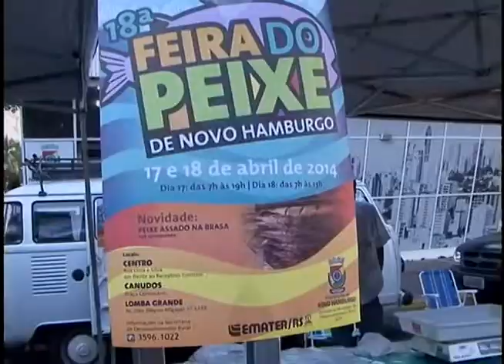TV Feevale Notícias - Feira do Peixe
Quem passou pela rua Lima e Silva até 13h desta sexta-feira santa, vai pode conferir a 18º Feira do Peixe de Novo Hamburgo.